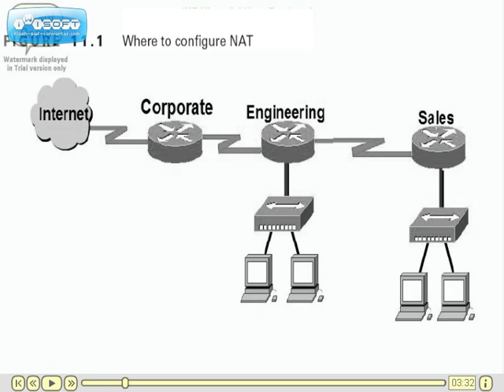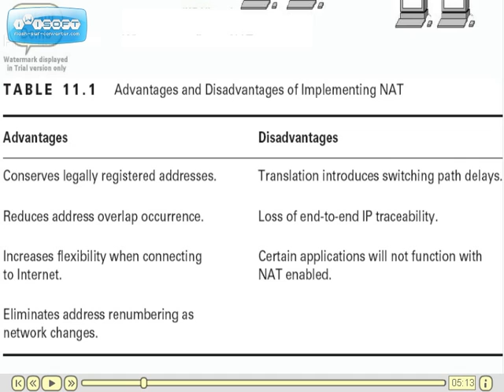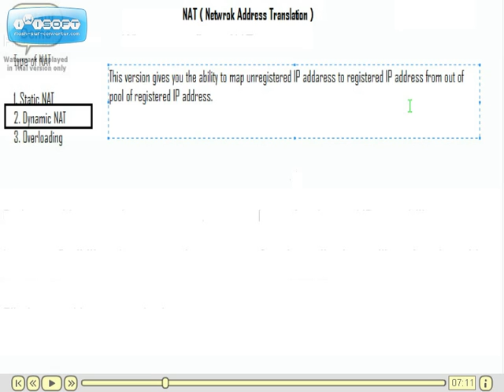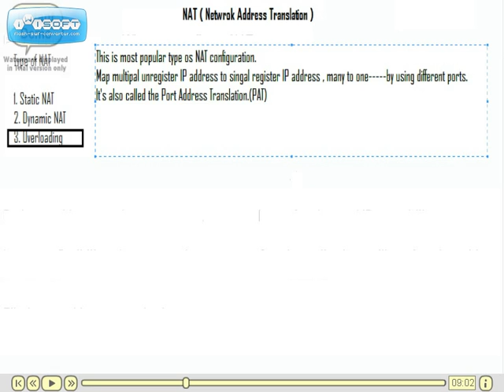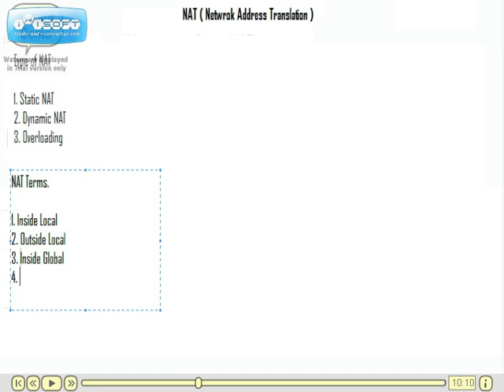cisco NAT (Network Address Translation) CCNA NAT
Cisco CCNA, NAT (Network Address Translation, SNAT, DNAT, Port Address Translation, Static NAT, Dynamic NAT